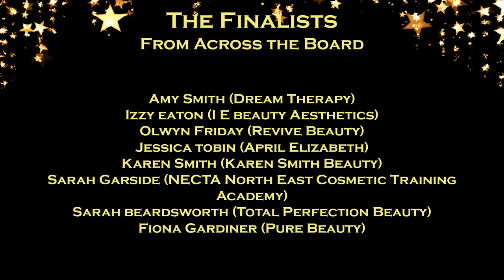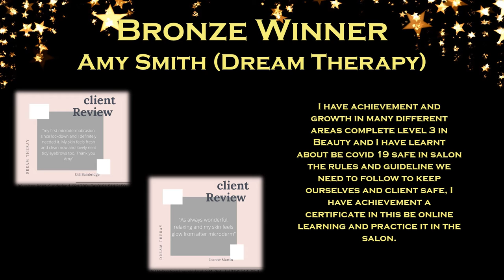Microdermabrasion Expert of the Year 2021